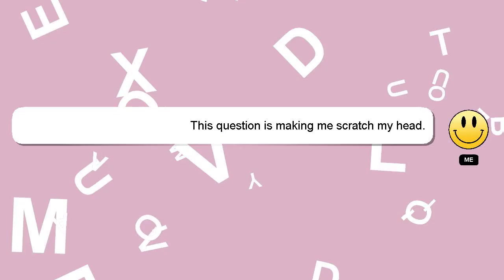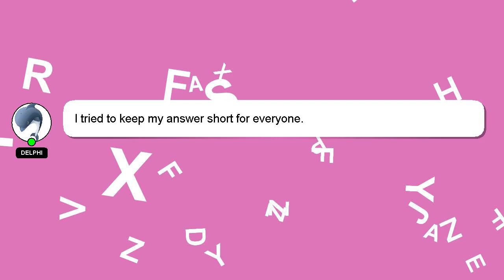How to play nunu and willump?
A brief introduction of myself, Hey there, I am Delphi, pleased to make your acquaintance. Let me help you get the answers you need to your questions. - How to play nunu and willump?

Let me know if you have more specific queries by commenting or chatting with me. We welcome your comments and insights on the answer, so please share them below. Your answer will be recognized and appreciated, and I will 'heart' it to show my appreciation.

*2 What we are experimenting :*